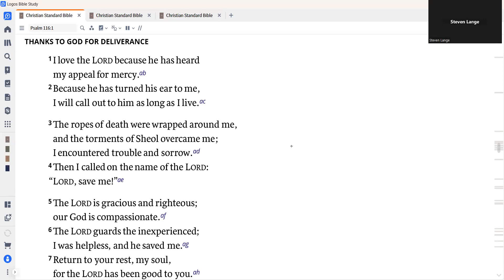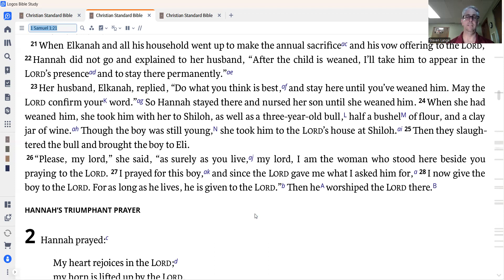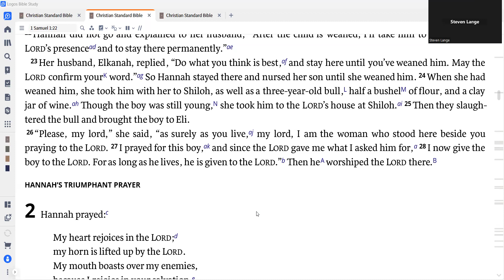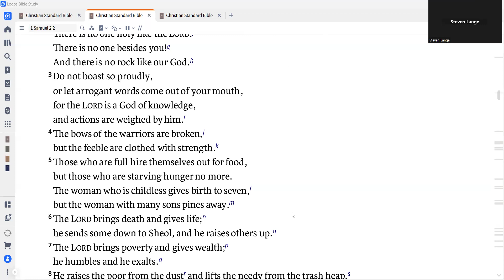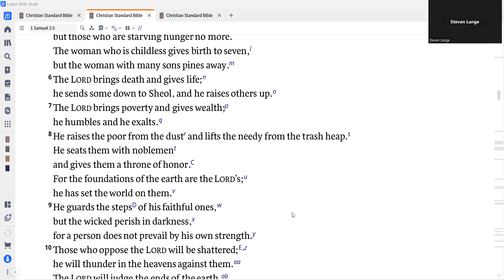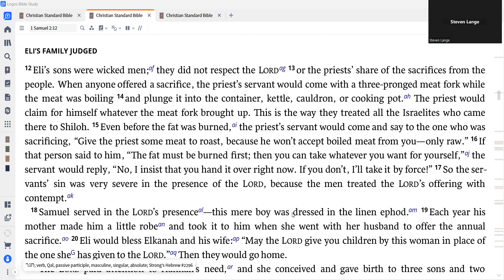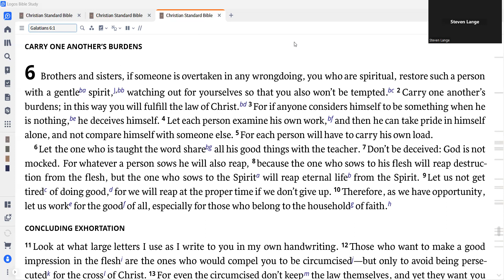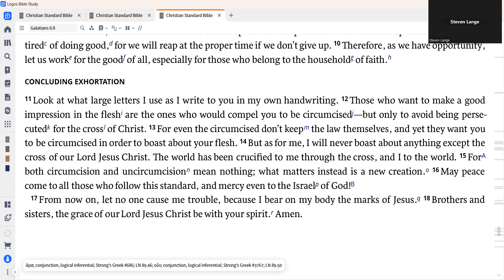Daily Devotion for July 18, 2024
Today we read Psalm 116; 1 Samuel 1:21 - 2:17; and Galatians 6:1-18.